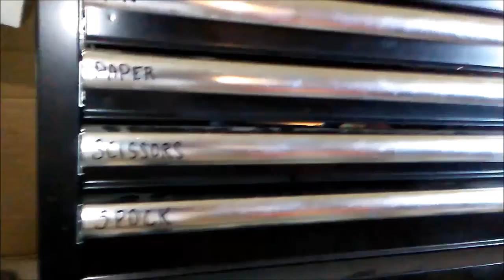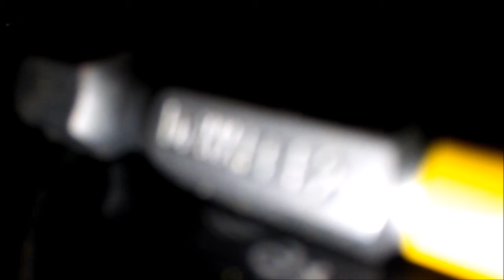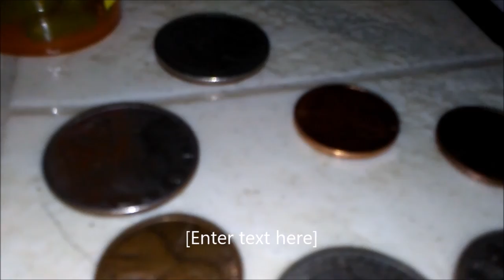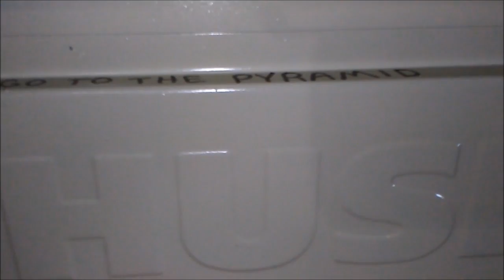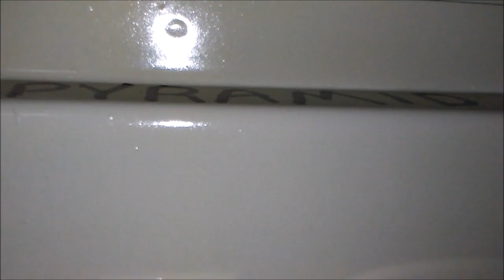Amazonas near Manaus * Luna - 7 blog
Abandoned Federale hangar with dusty spaceships